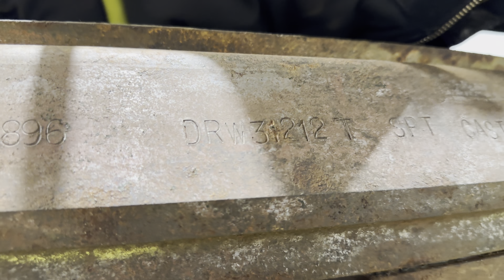RESTORING THE WORLDS ONLY FV4005 (PART-4 RED OXIDE)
We prepare the FV4005 hull for primer. This involves lots of cutting welding and hammering to get it looking correct before we apply Paint.

The workshop heaters have been on 24/7 for a week to get the 40 ton hull warm enough to apply paint.

Mozart - The Marriage of Figaro